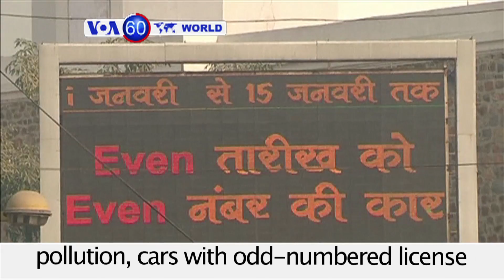The cause of massive blaze at Address Hotel in Dubai remains unknown- VOA60 World 01-01-2016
United Arab Emirates: Massive blaze at Address Hotel is extinguished, but the cause remains unknown.

Germany: Two train stations were evacuated in Munich following a tip on a militant threat.

North Korea: Kim Jong Un used his New Year's Day speech Friday to reach out to South Korea, speaking positively of the high-level talks agreed to this year with Seoul.

India: New Delhi tries experiment to reduce air pollution, cars with odd-numbered license plates to travel on streets during odd-numbered days and cars with even-numbered plates on even-numbered days.

World: From New York to Australia and beyond, millions usher in the new year at celebrations under tight security and largely without incident.